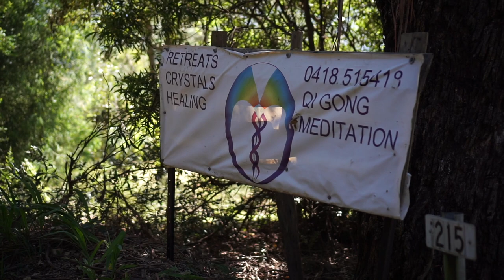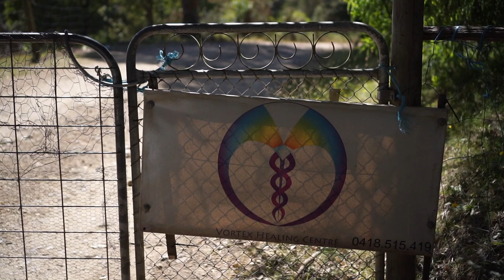The Vortex Healing Centre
A walk through the Vortex Healing Centre and an opportunity to meet Tassie Sue, one of the 13 Grandmothers of Australia and Blon, Barbara Longue.

The cast includes Blaze the dog and Shiloh the Clydesdale Horse on the property.

Feel the energies of this sacred site and expand your awareness.